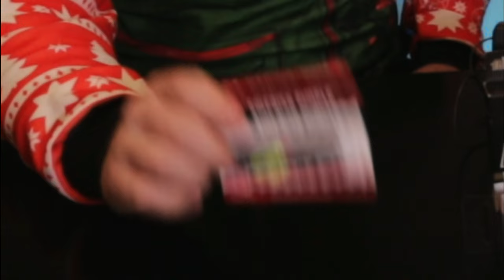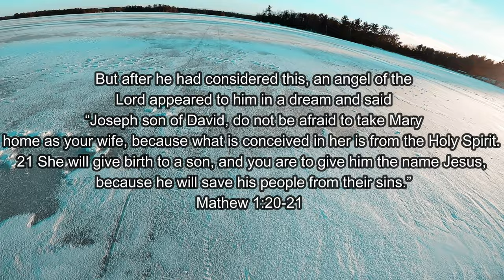Big crappie ice fishing! Wisconsin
(Links to the Fishing gear we use)🎣

(Links to the Filming gear we use) 📸

The B role lens: https: //

Vlogging lens: https: //

Sd cards: https: //

Waterproof camera case